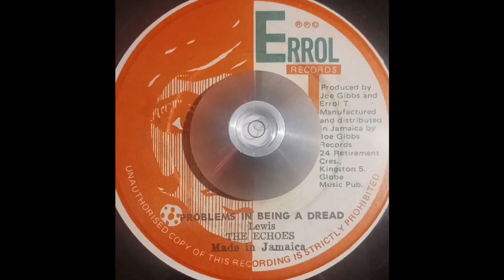The Echoes - Problems In Being A Dread & Dread Problems (Errol T Records) 197?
Produced by Errol Thompson & Joe Gibbs.